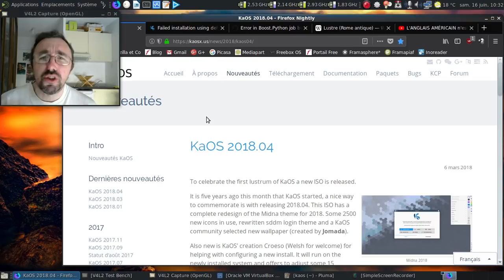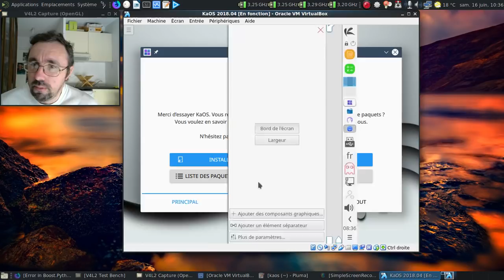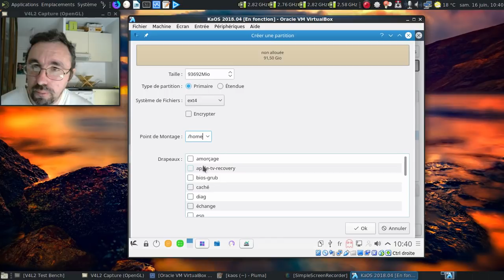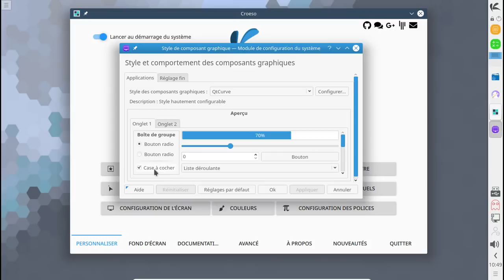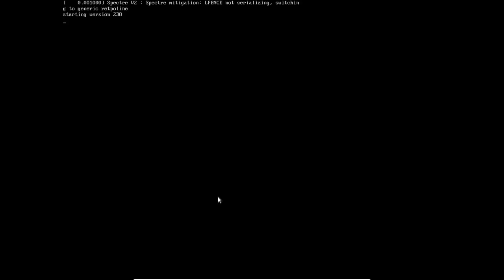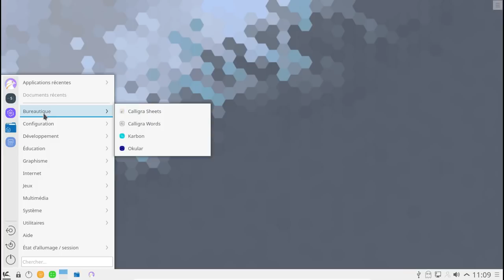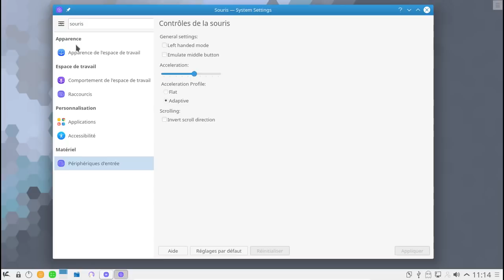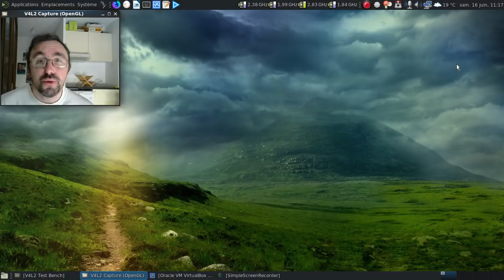KaOS 2018.04 : que devient cette distribution ressemblant à Arch sans l'être ?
La dernière fois que j'ai parlé de KaOS, c'était pour l'épisode 9 de Trolldi c'est permis en septembre 2017

9 mois plus tard, qu'est-elle devenue ?

Horodatage :

00:28 : la vidéo du mois de septembre 2017
00:38 : les notes de publication de la KaOS 2018.04
00:50 : premier point culture :)
01:33 : ah les joies du système de fichiers xfs...
01:48 : le fil sur le forum de la KaOS concernant les problèmes avec Calamares
02:03 : le bug ouvert concernant le plantage de Calamares
02:50 : vive les bittorrent !
03:17 : on lance la machine virtuelle
04:20 : la présentation par défaut de la KaOS
04:51 : on remet la barre de tâches en bas
05:07 : la vidéo de Linguisticae sur les variantes de l'Anglais Américain
05:45 : on va tenter de mettre à jour le paquet xfsprogs
06:53 : le paquet semble absent...

Installation :

07:20 : Calamares est lancé
07:32 : on est parti pour un partionnement manuel
08:24 : partitionnement terminé, on passe à l'étape suivante !
08:50 : l'installation commence
09:02 : mise en pause de la vidéo
09:03 : 6 minutes plus tard dans la vie réelle
09:11 : on redémarre

Post-installation :

09:58 : un léger bug de SDDM qui va me rendre chèvre...
10:17 : passons en tty2 le temps de redéfinir les mots de passe...
10:41 : avec un utilisateur correct par défaut, ça va mieux !
11:19 : la KaOS est chargée...
11:33 : un outil d'accueil assez sympa
12:12 : au moins, ça a le mérite d'être clair !
12:52 : on remet la barre des tâches en bas
13:21 : 339 mises à jour à faire ? Wow !
13:41 : l'état de l'installation avant les mises à jour
14:14 : on les sent passer les 3 mois de mises à jour...
14:30 : deuxième mise en pause de la vidéo
14:31 : 15 minutes plus tard dans la vie réelle
14:49 : on redémarre l'ensemble
15:07 : au moins, le grub a tenu le choc :D
15:38 : joie, un sddm !
16:22 : Plasma est enfin chargé, joie !
16:59 : le KCP, l'équivalent d'AUR pour KaOS
17:45 : une logithèque pure QT et KDE
18:11 : lançons Elisa, un lecteur léger pour Plasma 5.x
18:58 : jettons un oeil aux paquets de KCP...
19:18 : on peut installer LibreOffice ou Mozilla Firefox ?
19:24 : oh, un LibreOffice 6.0 !
19:35 : et un panda roux, un !
20:10 : allons sur altermusique
21:12 : un jeu d'icones sympa, mais une ergonomie spéciale :(
21:57 : j'exècre le simple clic de souris !
22:20 : oui, je galère avec Plasma et son trillion de réglages :(
24:17 : au moins, le support multimédia est très complet dès l'installation !
24:34 : un LibreOffice pas trop moche :D
24:48 : idem pour Mozilla Firefox
25:15 : oh, un Plasma 5.13 !
25:34 : conclusion